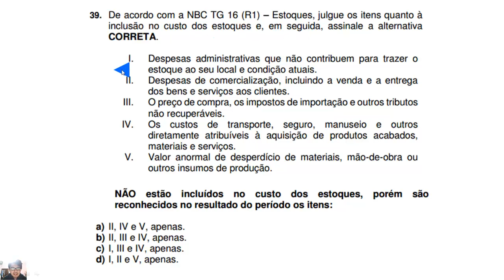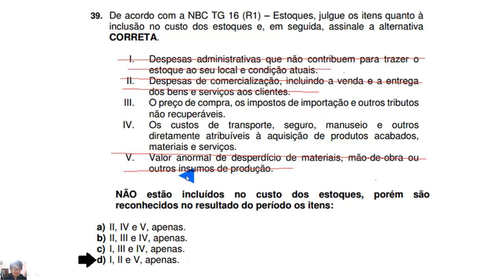Questão 39 - Exame de Suficiência 2016.1 - NBC TG 16 (R1) – Estoques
39. De acordo com a NBC TG 16 (R1) – Estoques, julgue os itens quanto à
inclusão no custo dos estoques e, em seguida, assinale a alternativa
CORRETA.
I. Despesas administrativas que não contribuem para trazer o
estoque ao seu local e condição atuais.
II. Despesas de comercialização, incluindo a venda e a entrega
dos bens e serviços aos clientes.
III. O preço de compra, os impostos de importação e outros tributos
não recuperáveis.
IV. Os custos de transporte, seguro, manuseio e outros
diretamente atribuíveis à aquisição de produtos acabados,
materiais e serviços.
V. Valor anormal de desperdício de materiais, mão-de-obra ou
outros insumos de produção.
EXAME DE SUFICIÊNCIA
Bacharel em Ciências Contábeis
33
NÃO estão incluídos no custo dos estoques, porém são
reconhecidos no resultado do período os itens:
a) II, IV e V, apenas.
b) II, III e IV, apenas.
c) I, III e IV, apenas.
d) I, II e V, apenas.